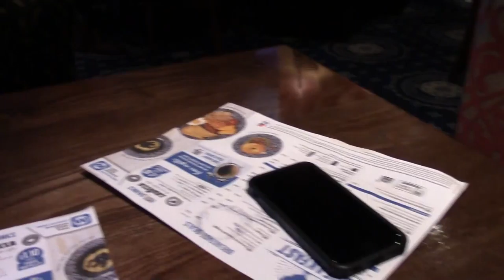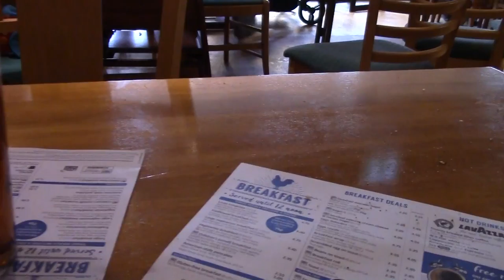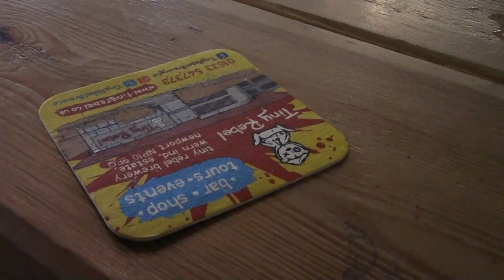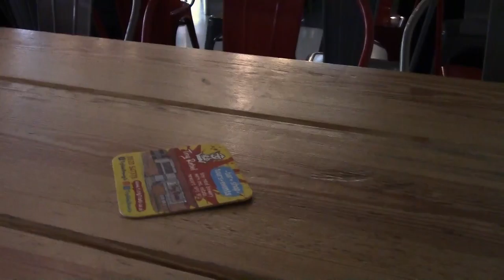Elite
A late start due to some pre planned plumbing. Newport, Rhubard and Vanilla Cider and then a Jam Doughnut IPA. Slightly warmer too.